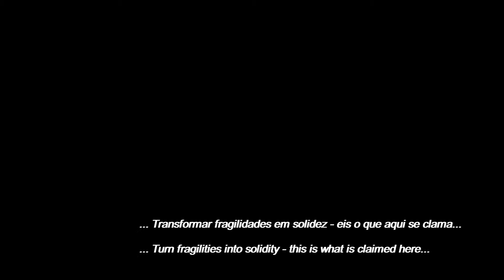Margaret Becker - Never For Nothing ***(Ultra-Alquemical Drum Cover)***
Introductory note:
Below the text in portuguese here, you can read him translated into english.

... Compositora, guitarrista e cantora, em independente missão, "saiu do anonimato" durante a década de 80, muito por conta do seu mérito, da sua poderosa e vigorante voz, e capacitação artística. A prova é nos dada por esta prodigiosa trova que aqui decidi trazer...
Extraída do Álbum com o mesmo nome, realizado em 1987, "nada é em vão" traz à tona a questão do "arrependimento e da lamentação", pelo investimento em alguém do qual não tivemos retorno, gratificação e/ou reconhecimento; por uma decisão ou escolha tomada; por ter feito uma coisa em detrimento de outra...
Até ao estado atual do meu conhecimento e experiência, é fato que nós não possuímos o condão de adivinhar e antecipar o porvir...
Neste sentido, ainda que as consequências possam ser amargas, doloridas e desprazerosas, a vivência de algo negativo/desagradável sempre oferece a oportunidade de mudança, aprendizado e maturação...
Por mais ruim que possa ter sido "a trilha percorrida", e a dilacerante compunção daí advinda, algo benfazejo e profícuo sempre será obtido, assimilado e averbado...
A contrição e o pungimento, em si, são um dispêndio de energia, um "revolver infrutífero"... Mais importante, indiscutivelmente, é conseguir reconstruir, a partir da frustração sentida e ocorrida, um novo ensejo, mais fortalecido e estruturante...
Da fragilidade fazer-se e constituir-se um baluarte - eis o "pulo que o gato não ensina à onça"...
"Dar a volta por cima" é um processo que se inicia, precisamente, a partir da frustração e dos processos mentais dela resultantes...
A questão não é tentar saber se determinada situação foi em vão, mas sim, posicionar-se sobre o prisma de que os "dissabores" foram, tão só, "detalhes pedregosos num rumo mais auspicioso"...
Não é por acaso que a sapiência popular sempre refere que "o que não nos mata, fortalece-nos"...
Sabedoria, amor-próprio, foco, força e Fé, são "poções mágicas" que nos auxiliam a suplantar... Não as possuindo tudo fica mais difícil, permanece-se na erronia e no equívoco e, aí sim, cultiva-se e perpetua-se a algofilia, o padecimento e o masoquismo...

... Composer, guitarist and singer, in independent mission, "left the anonymity" during the decade of the 80's, much on account of her merit, her powerful and forceful voice, and artistic qualification. The proof is given us by this prodigious tune that I decided to bring here...
Extracted from the Album of the same name, from 1987, "never for nothing" brings up the question of "repentance/penitence", for investing in someone of whom we have had no return, gratification and/or recognition; by a decision or choice made; for having done one thing over another...
To the present state of my knowledge and experience, it is a fact that we do not have the condemnation to anticipate the future...
In this sense, although the consequences may be bitter, painful and unpleasant, the experience of something negative/unpleasant always offers the opportunity to change, learn and grow...
No matter how bad the "path traveled" may have been, and the heart-rending repentance coming from it, something beneficial and profitable will always be obtained, assimilated and recorded...
Repentance, in itself, is an expenditure of energy, a "fruitless revolve"...
More importantly, unquestionably, is to be able to reconstruct, from the frustration felt and occurred, a new opportunity, more strengthened and structuring...
From the fragility become solid - this is what is said here and should be sought...
"Turn around" is a process that begins precisely from frustration and the mental processes resulting from her.
The point is not try to know if a certain situation was in vain, but rather to position oneself on the prism that the "displeasures" were only "stony details in a more auspicious direction"...
It is not by chance that the popular wisdom always refers that "what does not kill us, strengthen us"...
Wisdom, self-love, focus, strength and Faith are "magic potions" that help us to supplant...
Not possessing everything becomes more difficult, remains the equivocation, and then, cultivated and perpetuates the suffering and the masochism...